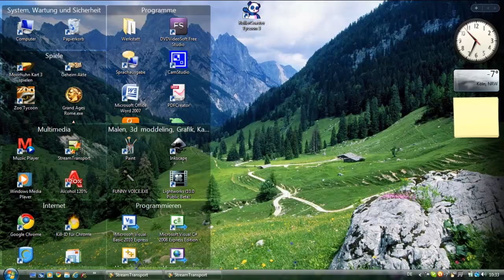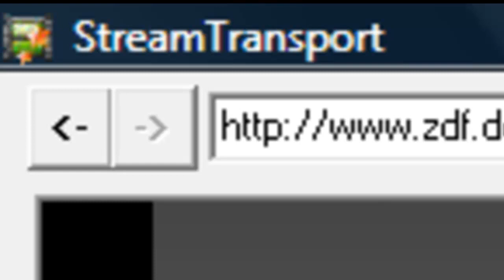ProgrammReview: StreamTransport (Jedes Video im WWW downloaden)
Mit dem Programm StreamTransport könnt ihr alle Videos im Internet downloaden. Sogar ganze TV-Sendungen von z.B. der ARD/ZDF/WDR etc. Mediathek, und viele mehr lassen sich damit runterladen.